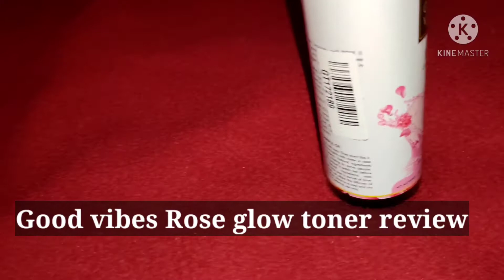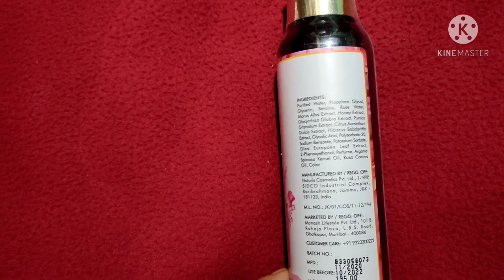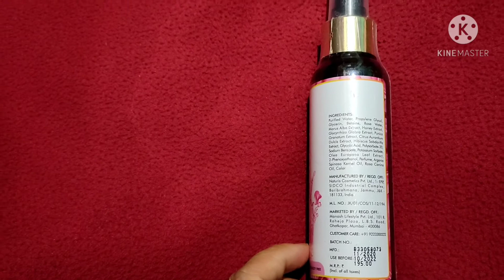Vlog#99 //Good vibes Rose glow toner review/ Honest review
In this video I share my personal opinion and experience about this product..I really like and love the product..

if you like this product definatly buy this product. thank you...